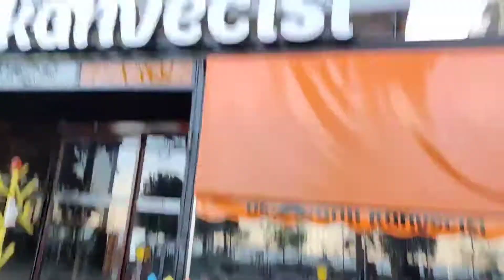kafeler sokağı kordonda